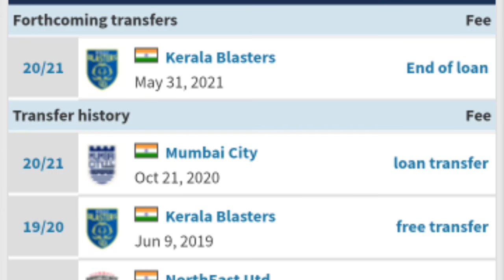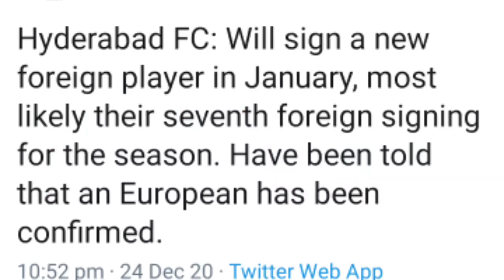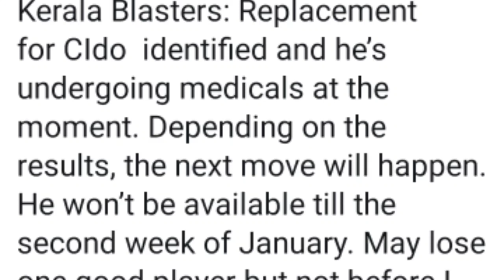🔥സിഡോ Replacement എത്തി,Medical Done?മികച്ച താരം ടീം വിടുന്നു?Latest January Transfer Updates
Kerala blasters new players,tana to kerala blasters,sergio cidoncha replacement,kbfc new player announcement,pedro tana to kerala blasters,isl january transfer window updates,Isl7,nongdomba to Atkmb,kerala blasters player set to leave,